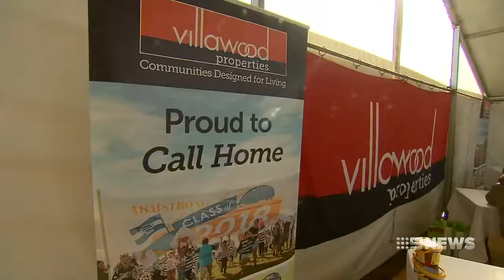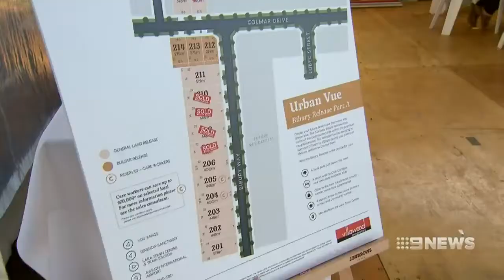Coridale, lara - Channel 9 Sales Launch Coverage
Developer Villawood Properties inked contracts with 11 purchasers at the 1100-lot Coridale estate which will feature a signature residents club, the first to receive planning approval in Geelong’s latest development frontier.